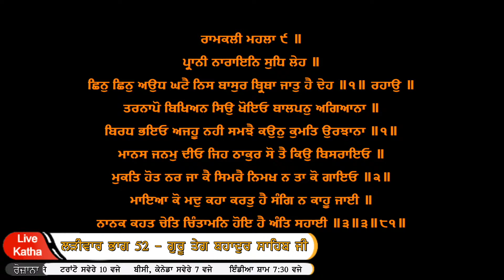ਭਗਤੀ ਦੀ ਜੁਗਤੀ - Method of Meditation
Live daily Katha in celebration of Sahib Sri Guru Teg Bahadur Sahib Ji's 400th Prakash Purab!